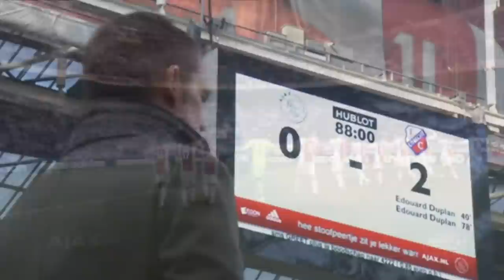Kris de Bruyne - Amsterdam